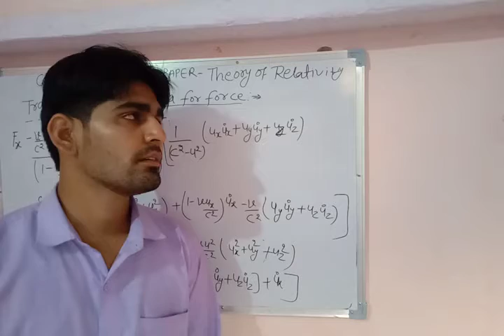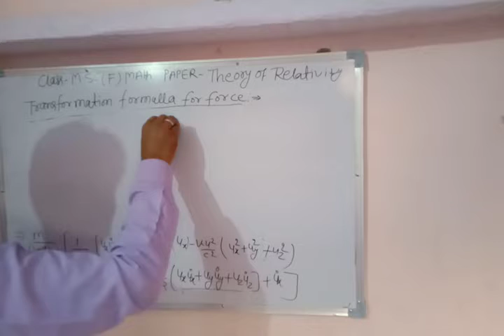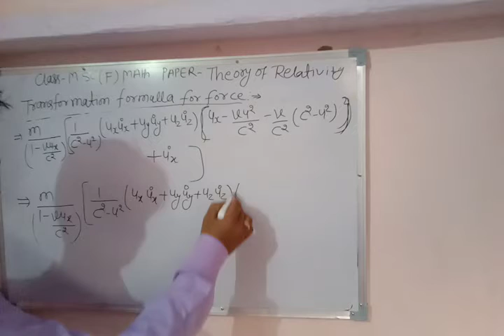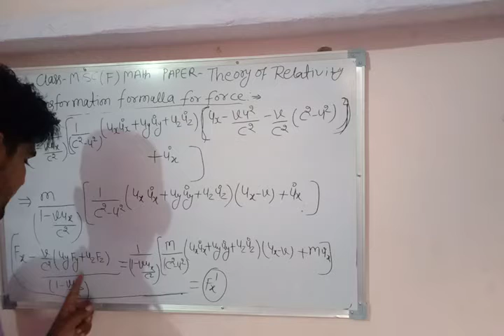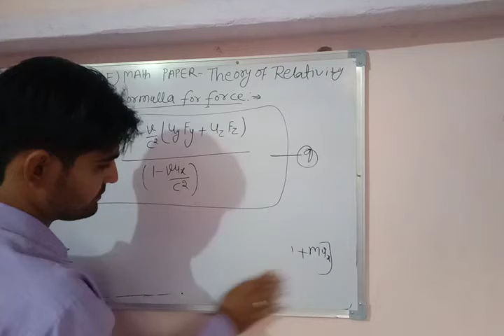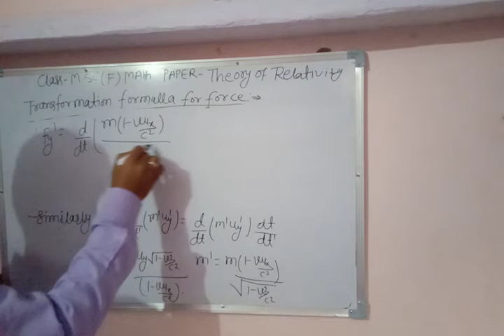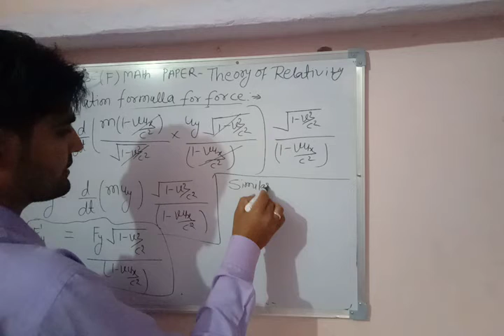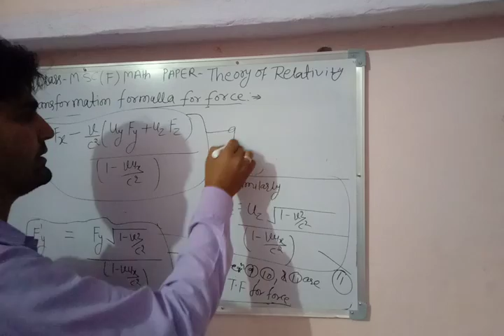M Sc F Math Transformation formula for force part 5